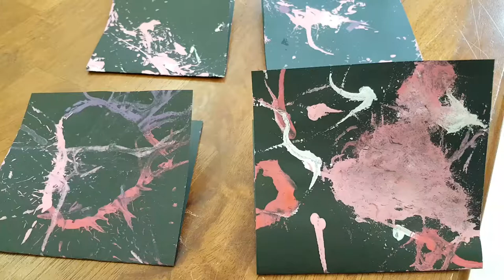Six legged/maggot painted valentine cards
Cards made by Maine Entomology Student Organization members.

Song is m'lover by Kashi Bashi